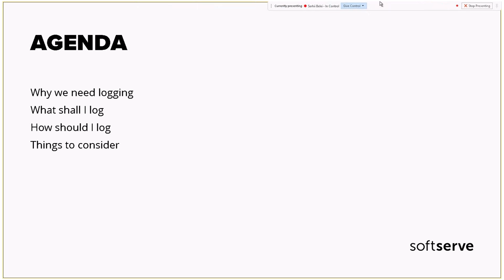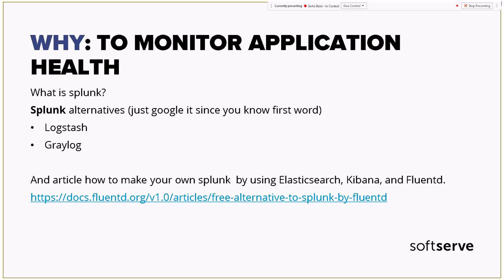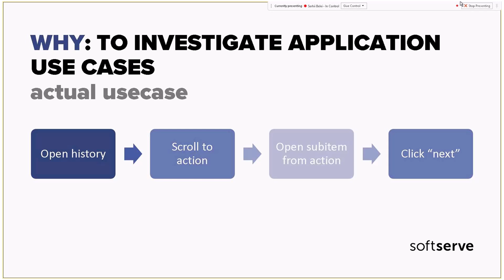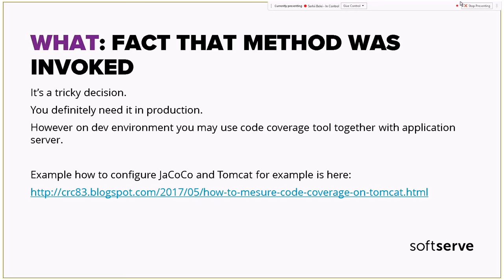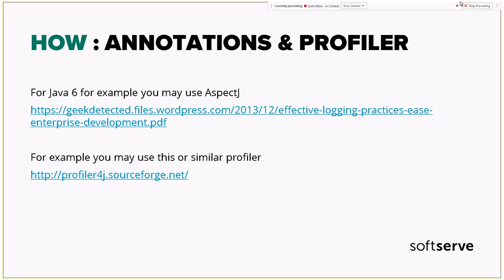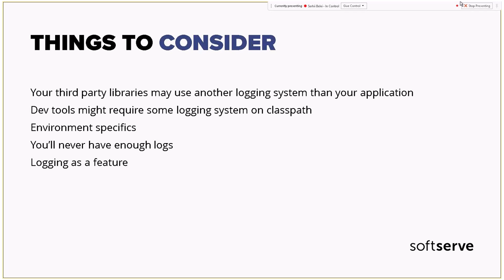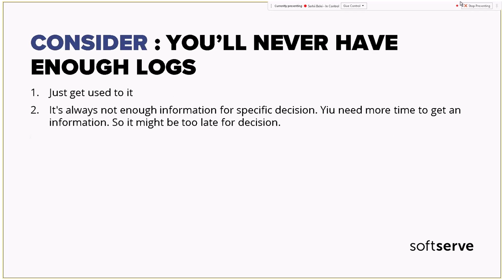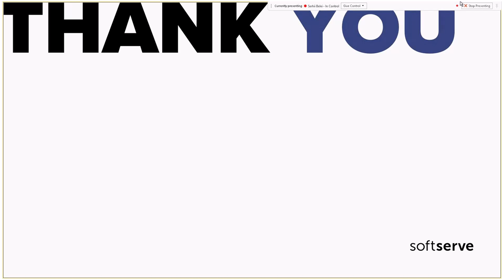Logging for beginners. Best practices by Serhii Belei (Ukr)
The goal of presentation is to highlight common practices, and share some rules for good logging in application.

Is't good for junior and trainee stuff, however might be useful for others.